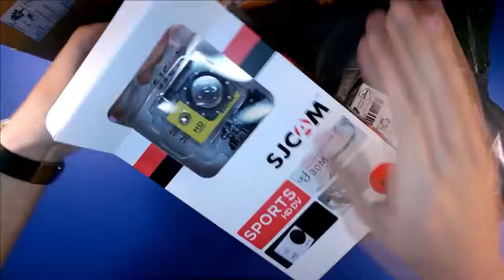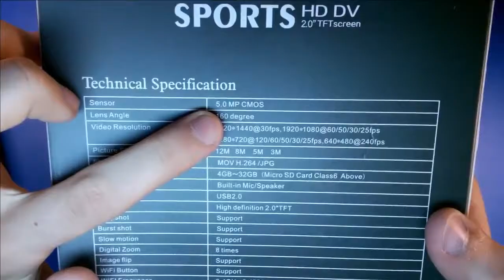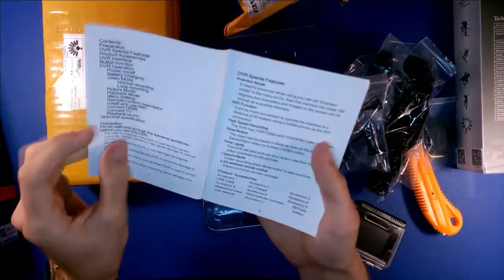#20 Новинка at300 камера, китайские очки, часы